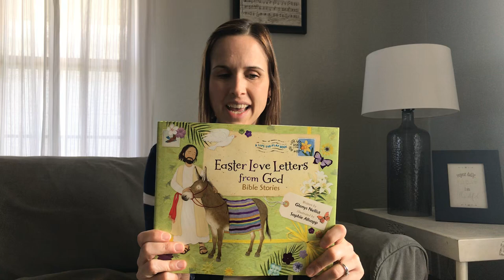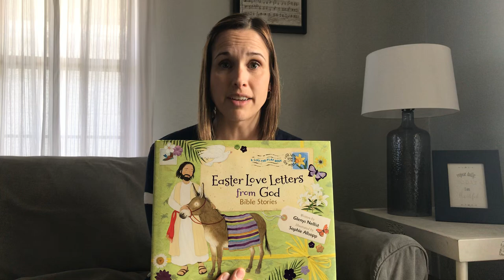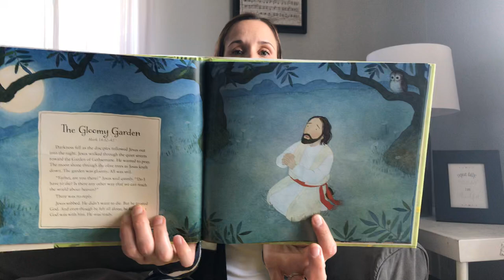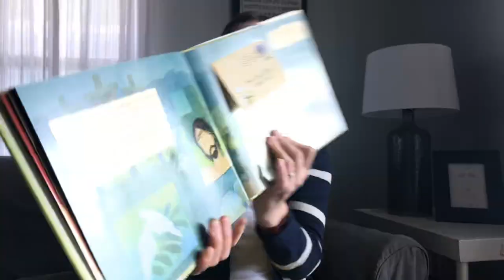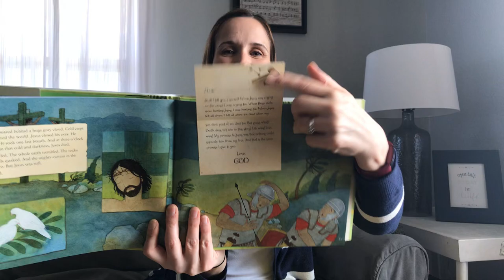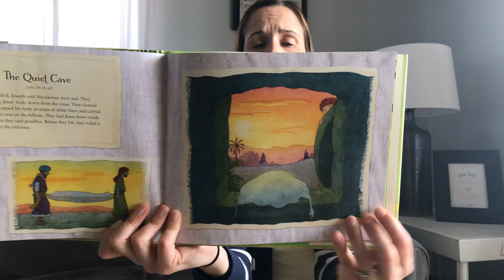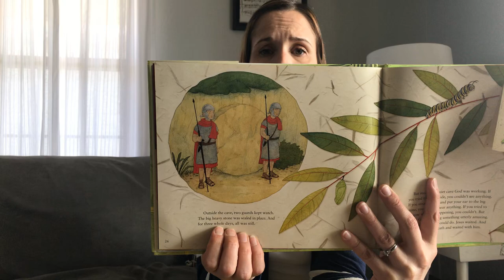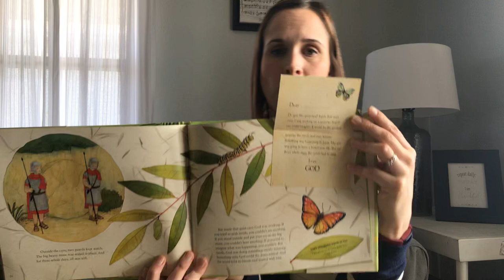Preschool Online 4.3.20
Easter Love Letters from God